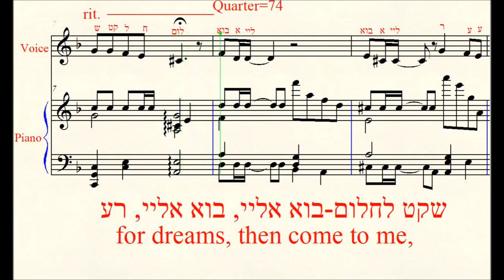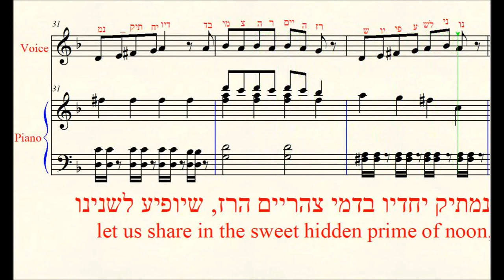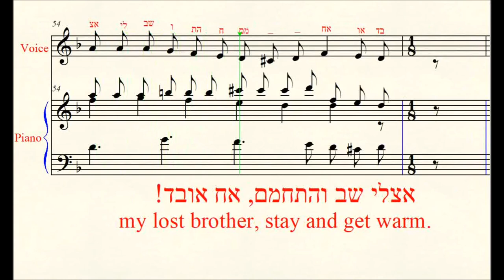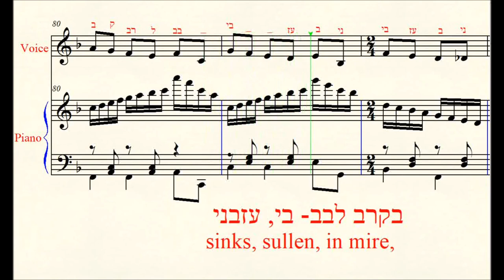ביום קיץ יום חום- מילים: ח.נ ביאליק. מוזיקה: שי חלפון. On a summer's day- Bialik Music: Shai Halfon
Hayyim Nahman Bialik (1873 –1934)- "On a summer’s day"
- song from the "18 Israeli Lieder for
voice and piano to Bialik words" composed by Shai Halfon.  The composition is defined for all types of voices. singing: Shai Halfon. Enjoy
Lyrics:
"When high noon on a summer’s day
makes the sky a fiery furnace
and the heart seeks a quiet corner for dreams,
then come to me, my weary friend.

A shady carob grows in my garden –
green, remote from the city’s crowds –
whose foliage whispers secrets of God.
Good my brother, let’s take refuge.

Pleasure and tenderness let us share
in the sweet hidden prime of noon,
and the mystery golden rays reveal
when sunlight pierces the rich shade.

When the black cold of a winter’s night
bruises you with its icy pinch
and frost sticks knives in your shivering flesh,
then come to me, blessed of God.

My dwelling is modest, lacking splendour,
but warm and bright and open to strangers.
A fire’s in the grate, on the table a candle –
my lost brother, stay and get warm.

When we hear a cry in the howling storm
we will think of the destitute starving outside.
We will weep for them – honest pitiful tears.
Good friend, my brother, let us embrace.

But when autumn approaches with rain and cloud
and the roof leaks and there’s moth in the heart
and the desolate world sinks, sullen, in mire,
then merciful brother, leave me alone.

I would be alone in the barren time
when the heart withers in slow decay.
Unseen. Unknown. No stranger understands.
Let me grieve alone in my silent pain".

(Translated to English by Atar Hadari)

.ביום קיץ יום חום". מילים: ביאליק. מוזיקה: שי חלפון"
 מתוך הקובץ "18 משירי ביאליק לקול ולפסנתר" שהלחנתי. שירה: שי חלפון.